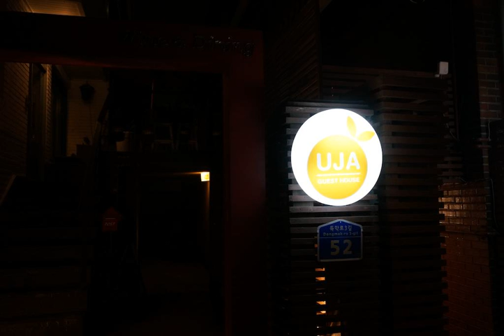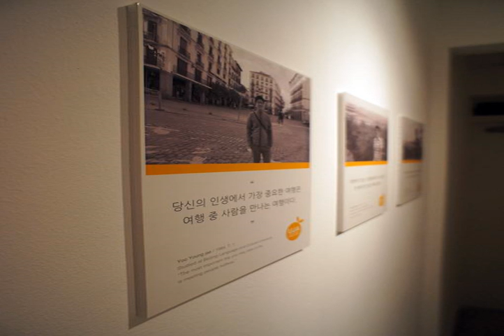UJa Guesthouse - Seoul - Korea, Republic of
UJa Guesthouse hotel city: Seoul - Country: Korea, Republic of

Address: 397-5, Seogyo-dong; zip code: 121-210

Located directly next to Hapjung Station Line 2, UJa House offers air-conditioned accommodation with free Wi-Fi. This stylish non-smoking hotel has a cosy shared living area with public computers.

 -- Installé juste à côté de la station de métro Hapjung (ligne 2), l'établissement UJa House vous propose des hébergements climatisés avec connexion Wi-Fi gratuite.

 -- El UJa House está situado justo al lado de la estación de Hapjung (línea 2) y ofrece alojamiento con aire acondicionado y conexión Wi-Fi gratuita.

 -- Das UJA House liegt direkt neben dem Bahnhof Hapjung (Linie 2) und bietet klimatisierte Zimmer mit kostenfreiem WLAN. Dieses stilvolle Nichtraucherhotel verfügt über einen gemütlichen gemeinsamen Wohnbereich mit Computern für die öffentliche Nutzung.

 -- Situata direttamente accanto alla stazione Hapjung della Linea 2, la struttura non fumatori UJa House offre sistemazioni con aria condizionata e connessione WiFi gratuita, e dispone di un'accogliente zona giorno in comune con computer pubblici.

 -- 合井駅（2号線）に近いUJa Houseはスタイリッシュな禁煙ホテルで、客室（エアコン、無料Wi-Fi付）、居心地のよい共用リビングエリア（共用パソコン付）を提供しています。  UJa Houseは賑やかな弘大エリアや明洞まで徒歩10分、東大門市場まで地下鉄で30分、金浦空港まで車で40分です。  スタイリッシュな客室の落ち着いた色の壁にはユニークな壁画が描かれ、客室にはワークデスクとスリッパが備わっています。バスルームは共用です。 ...

 -- UJa House酒店紧挨着地铁2号线的合井站（Hapjung Station），提供带空调和免费无线网络连接的住处。这家时尚的禁烟酒店设有舒适的共用起居区（配有公共电脑）。  UJa House酒店距离热闹的弘大（Hongdae）地区和明洞（Myung-dong）有10分钟步行路程，距离东大门市场（Dongdaemoon Market）有30分钟的地铁路程，距离金浦国际机场（Gim-po Airport）有40分钟车程。 ...

 -- Гостевой дом UJa House для некурящих расположен в непосредственной близости от станции метро Hapjung (линия 2). К вашим услугам номера с кондиционером и бесплатным Wi-Fi, а также уютная общая гостиная, где можно воспользоваться компьютерами.

 -- يقع UJa House بجوار محطة Hapjung على الخط 2 مباشرةً، ويوفر مكان إقامة مكيف مع خدمة الواي فاي المجانية. كما يحتوي هذا الفندق الأنيق المخصص لغير المدخنين على منطقة معيشة مشتركة مريحة مع أجهزة كمبيوتر عامة.